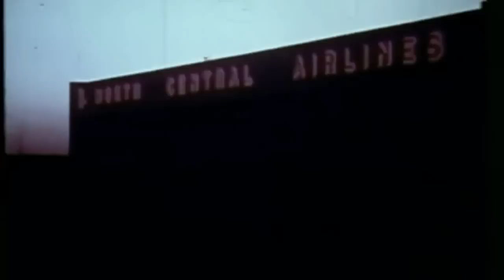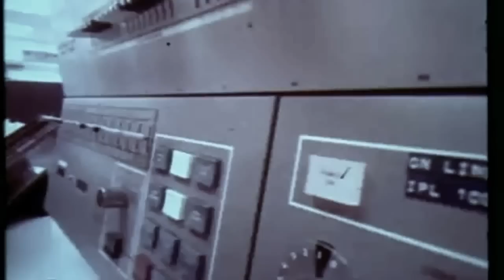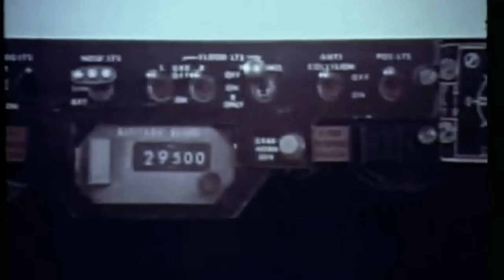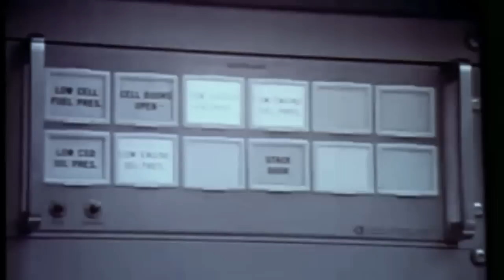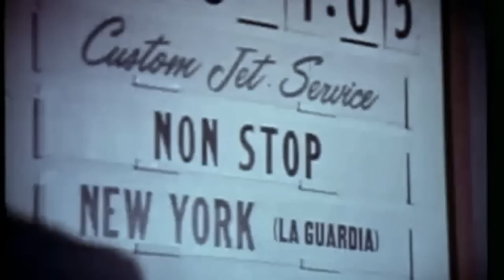North Central Airlines Promo Film - 1972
For educational & non commercial purposes only. Great promo with neat period piece music!